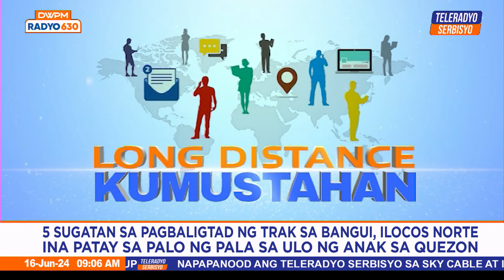Aprub ‘Yan | Teleradyo Serbisyo (16 June 2024)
Alamin ang update sa tatlong OFW na nabiktima ng pekeng visa, at mga trabahong alok ng Malabon LGU para sa mga benepisyaryo ng 4Ps.